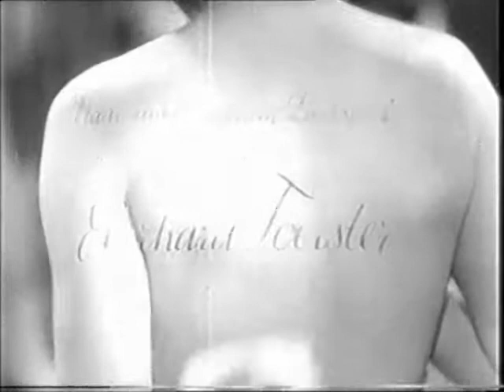Hilde Hildebrand,Hans Söhnker e Leny Marenbach,1940, "Ich möchte so gern sein, .." "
Hilde Hildebrand,Hans Söhnker e Leny Marenbach,1940, "Ich möchte so gern sein, wie du mich willst ! "
Informações: cenas do filme " Frau nach Maß", 1940, direção Helmut Käutner, roteiro Erich Kästner (com pseudônimo de
Eberhard Foerster) e Helmut Käutner. No elenco: Hans Söhnker, Leny Marenbach, Dorit Kreysler, Fritz Odemar, Hilde Hildebrand,
Walter Steinbeck, Hugo Schrader, Hermann Pfeiffer, Ursula Herking, diversos outros artistas. No clip, destaques para Hilde
Hildebrand, que contracena com Fritz Odemar e na sequência Leny Marenbach e Hans Söhnker, interpretando o foxtrot "Ich
möchte so gern sein, wie du mich willst ! ", áudio original do filme, composição musical Norbert Schultze , versos Bruno Balz.Acervo: Radio Educativa Mensagem (radiosantos) (REM).